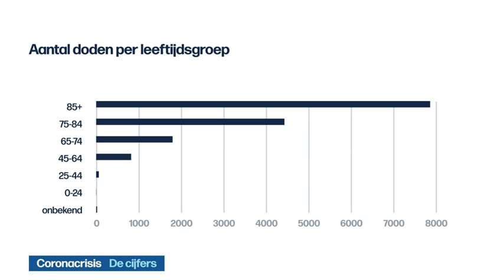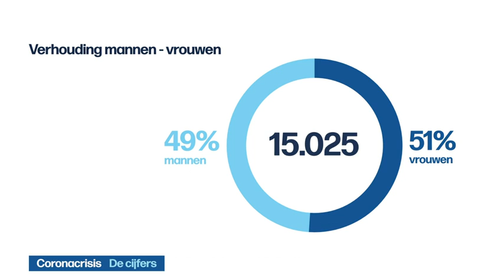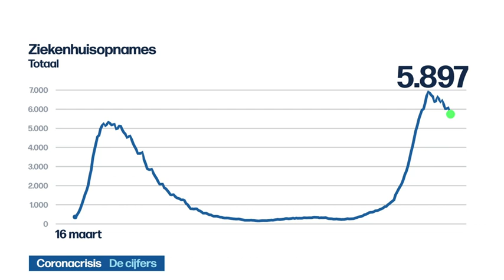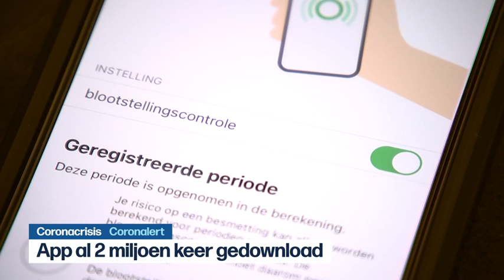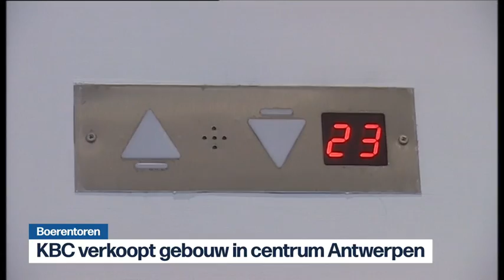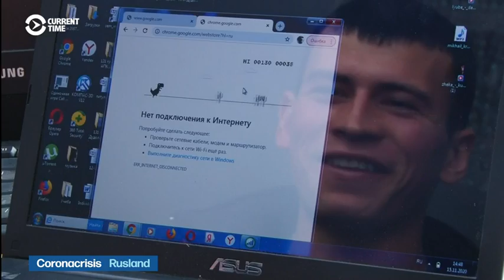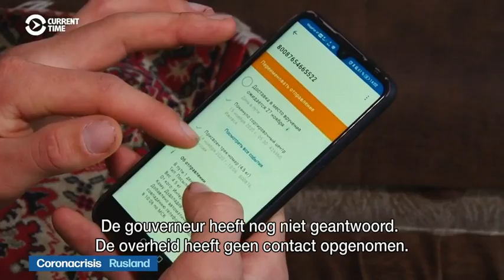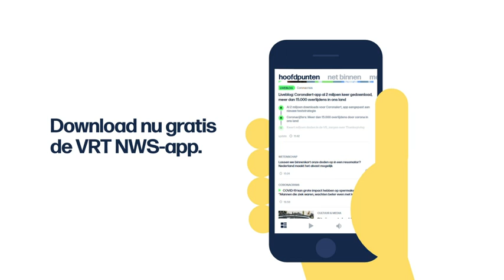VRT | Het journaal - donderdag 19 november 2020 om 13:00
00:09 Coronacrisis;Eindejaarsfeesten
03:44 Coronacrisis;De cijfers
09:16 Coronacrisis;Coronalert
09:42 Vogelgriep
11:49 Boerentoren
12:33 Orkaan Iota;Midden-Amerika
14:36 Australisch leger in Afghanistan
15:52 Eindejaar in Brussel
17:32 Afstandsonderwijs Rusland
17:58 Nations League;België - Denemarken
21:01 Rode Duivels
21:36 Champions League vrouwen;Anderlecht - Benfica
23:42 EK judo;Dag 1
24:19 ATP-finals tennis
25:55 Coronacrisis;Rusland

Het journaal 13u van donderdag 19 november 2020.